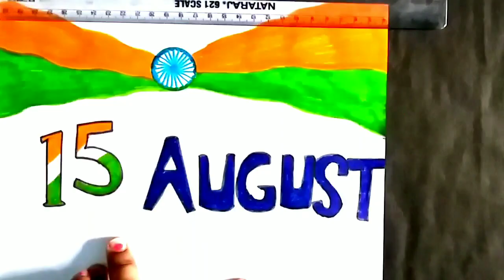15th August|| how to make 15th August banner for schools| Independence Day borders| simple borders